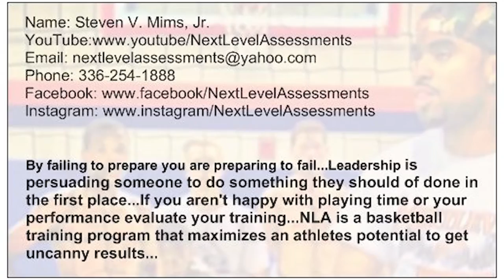Mark Gilbert (MVP), Isaiah Stallings(ALL-Region) The Johnson Bros lead FTS past Wilson Hunt